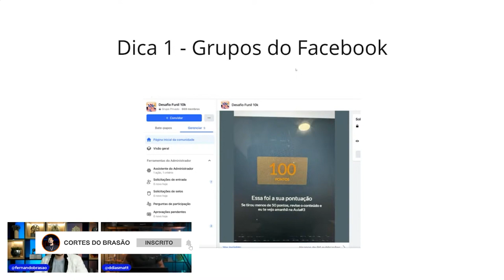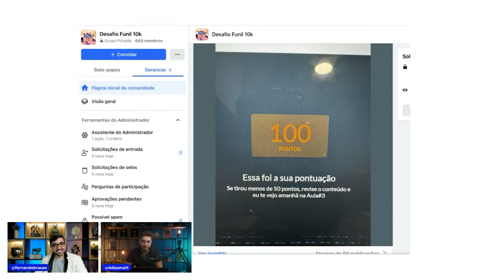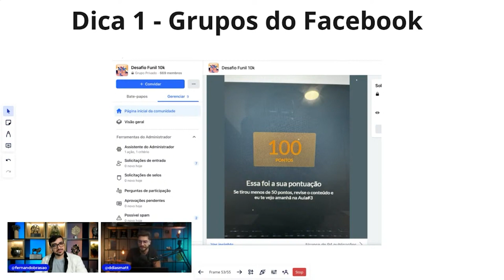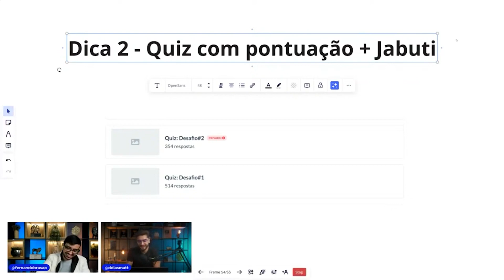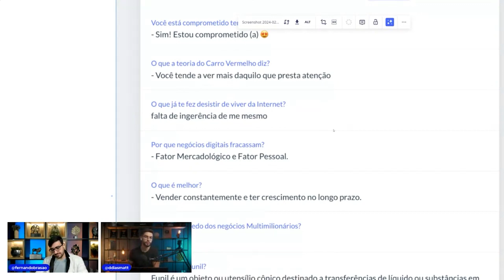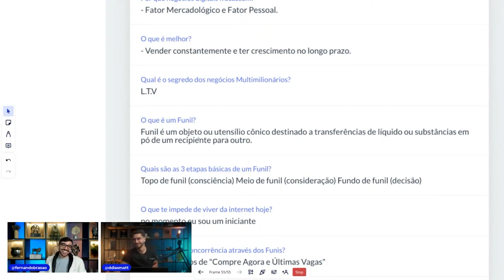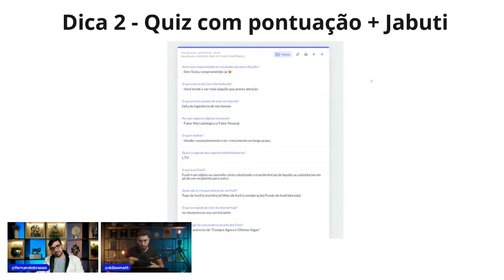Como DOMINAR o Funil de Desafio: 2 Estratégias Essenciais Reveladas! — BRASÃO feat. MATEUS DIAS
Descubra duas dicas cruciais de Funil de Desafio que podem revolucionar sua estratégia de marketing digital e maximizar suas taxas de conversão. Neste corte exclusivo, exploramos métodos comprovados que destacam seu negócio no mercado online. Inspirado nas inovações de Pedro Adao em "Challenge Funnels", este vídeo é um guia indispensável para quem busca eficiência e resultados expressivos em campanhas de marketing. Aprenda a otimizar seu funil de desafio hoje e veja suas conversões dobrarem!

Gostou desse trecho? Ele foi tirado de uma live completa. Para ter acesso a ela agora mesmo, clique no link abaixo:

Quer ter acesso às lives semanais ao vivo com o Brasão e também ganhar presentes?